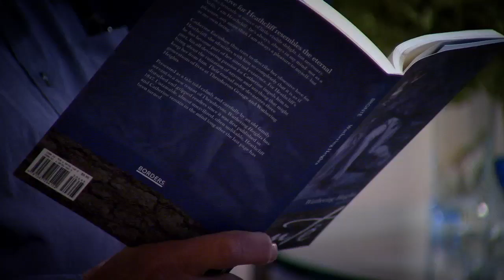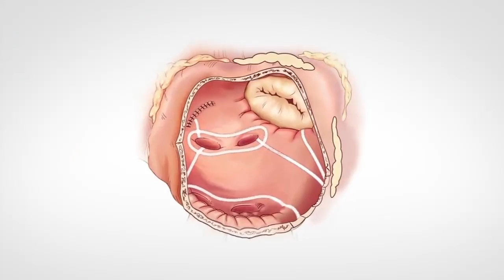Cox Maze Procedure for Atrial Fibrillation at Barnes-Jewish Hospital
Atrial fibrillation is the most common of heart arrhythmias and a procedure developed at Barnes-Jewish Hospital and Washington University School of Medicine to eliminate it called Cox Maze is performed on over 10,000 patients a year.

Ralph Damiano, MD, chief of cardiac surgery at Barnes-Jewish and Washington University, has advanced the procedure a great deal since 1987 when surgeon James Cox, MD, first invented the surgery at the former Barnes Hospital.